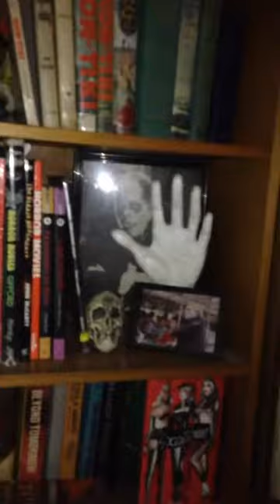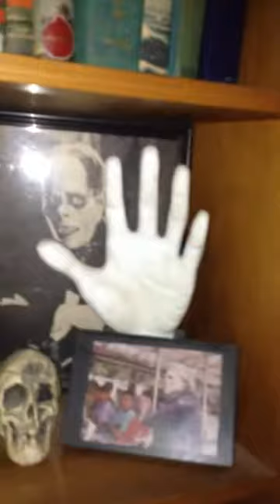Ryan "Elvis" Wong (Rousseau) s*!2'n-thy'desert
somewhere in the desert landscapes of arizona we came... filmed by: steve sleaze, devon disaster, nasty nate and thee infamous ryan "elvis" wong (rousseau)